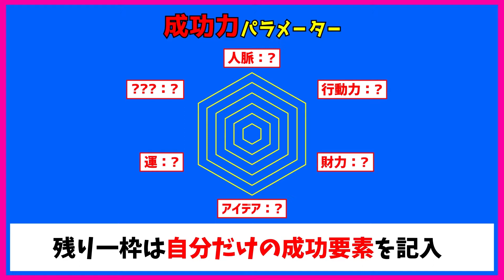【パンのトラ代表 加藤敦揮 前編】「世界一パンを売る男」の秘密は行動力と徹底したマイナス思考⁉【成功者のヘキサゴン♯27（第１４話）】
加藤敦揮 さんのチャンネルなどはこちら！
パンのトラ
代表を務める株式会社トラムスコープ

【今回のPickup Point!!】

【成功者のヘキサゴン】
ゲストがいかにして成功したかを、
YO!YO!YOSUKEが紐解いていく!!
ゲストは人脈・行動力・財力・アイデア・運
そして残り1枠は自分だけの成功要素を記入。
自ら6段階で評価し、パラメーター化した【成功者のヘキサゴン】を
みながら、成功の軌跡をたどっていく番組。

超人的なエリートが提唱するメソッドが溢れる中、
「自分って凡人だからと関係ない」と耳をふさぐ方の人ため、
このチャンネルでは省かれた「努力」にスポットを当て、
超人達と肩を並べるための方法を皆さんと一緒に模索していきます！

※お仕事、出演依頼、その他ご相談などは下記のページよりお願いします。

構成
濱田健吾